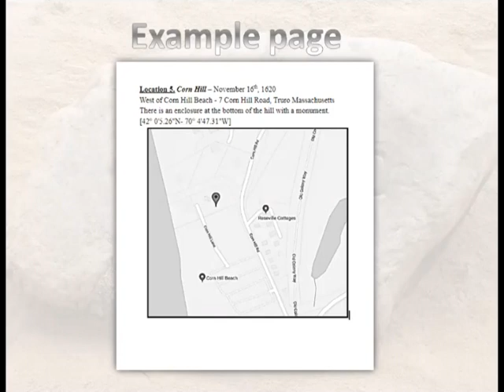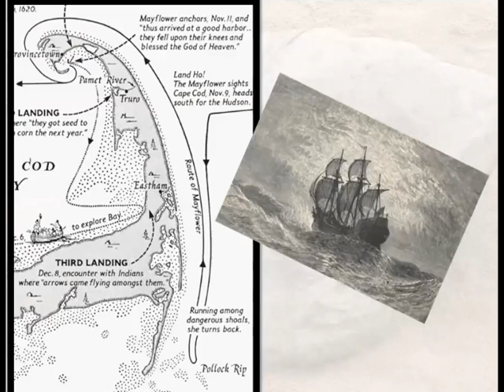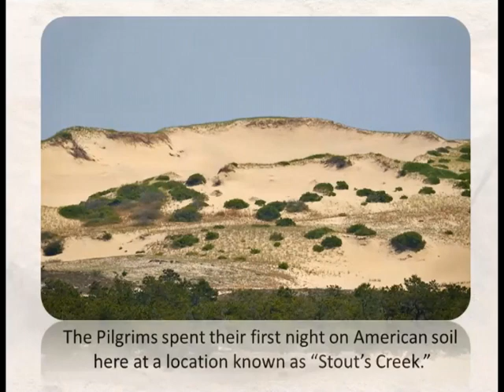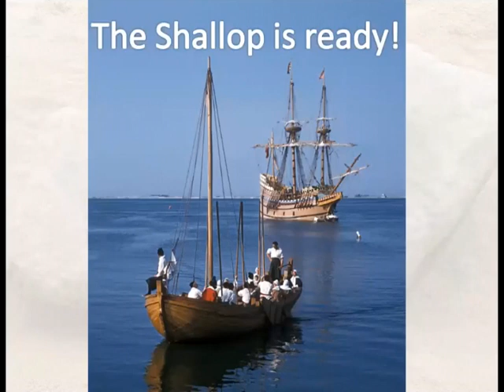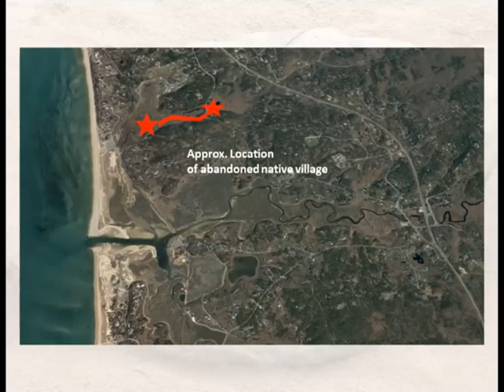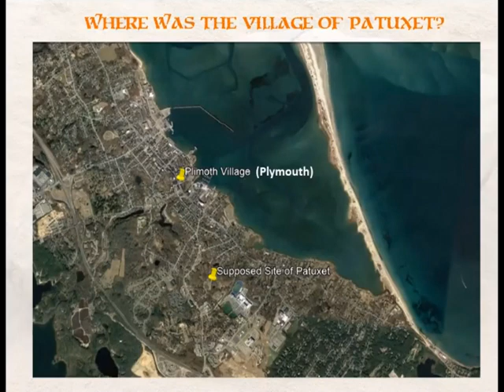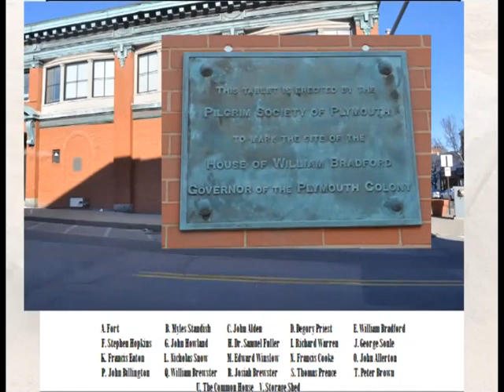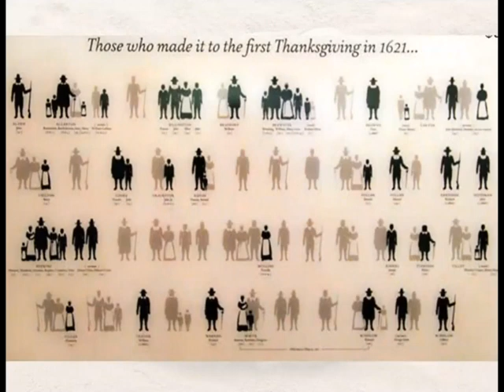1620: The First Year (A Scituate Historical Society Presentation)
1620: The First Year (A Scituate Historical Society Presentation)